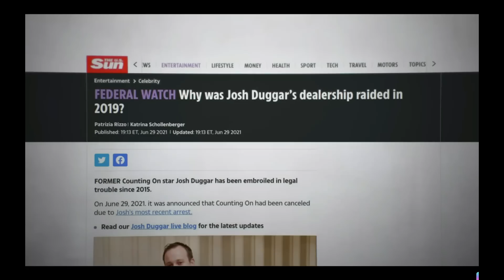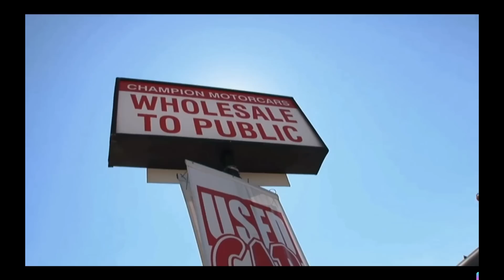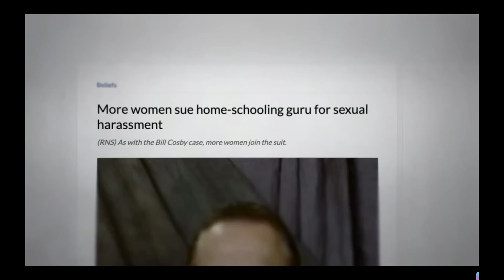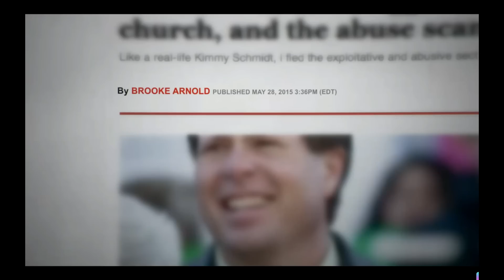Jim bob and Michelle speak out!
Source of information:
The DailyMail